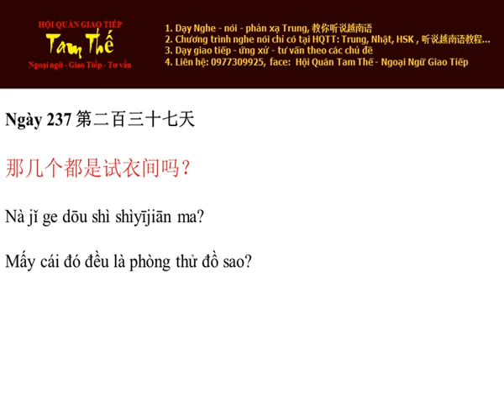Ngày 237 Mấy cái đó đều là phòng thử đồ sao - Nghe Noi Tieng Trung Moi Ngay Mot Cau